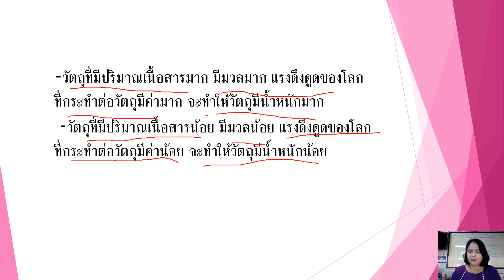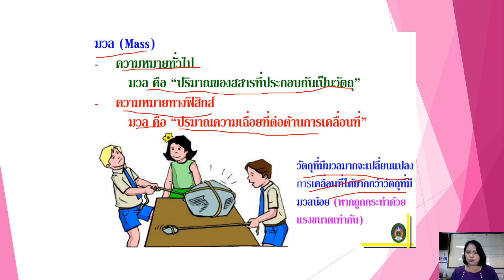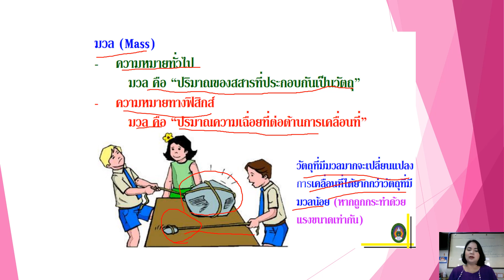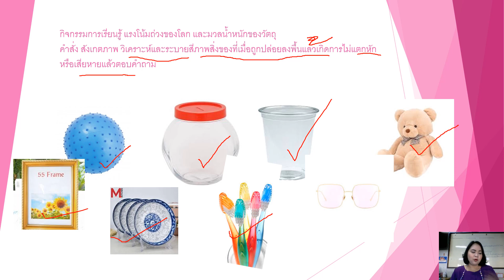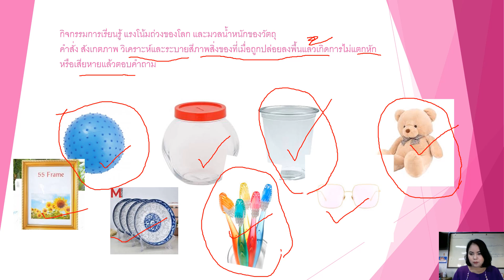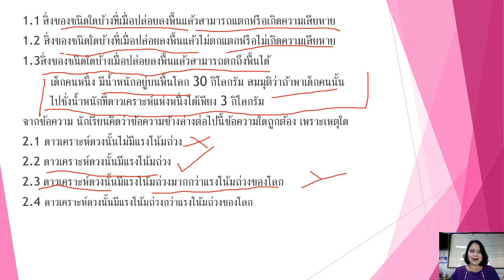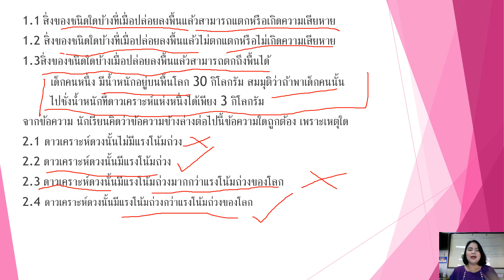12/01/2564 ป.4 วิชาวิทยาศาสตร์ เรื่อง แรงและการเคลื่อนที่